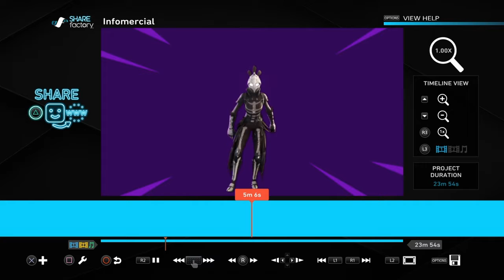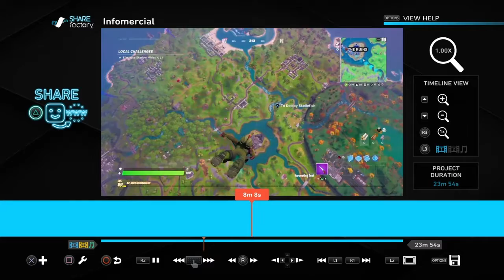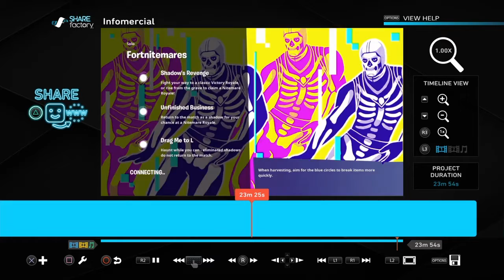Reacting to my 1st video.